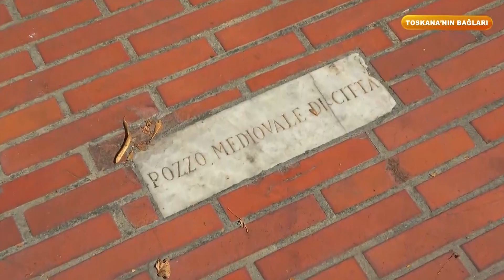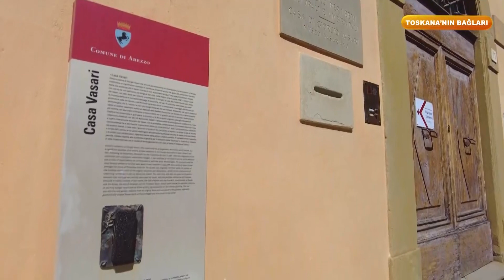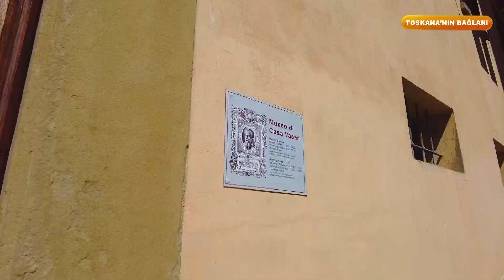Çok Gezenti | Toskana'nın Bağları - Arezzo Katedrali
Çok Gezentiler bu hafta, Toskana’yı geziyorlar. Pek çok filme ve kitaba konu olmuş Toskana'nın Chianti bağlarını; Castello di Monteriggioni ve Lornano köylerini gezen çok gezentiler izleyicilere muhteşem bir deneyim sunacak.

Toskana’nın Bağları büklüm büklüm yolları! Çok Gezentiler Toskana seyahatlerini yemyeşil mis kokulu üzüm bağlarından bitiriyor. Arezzo’nun orta çağdan kalma festivali şehri adeta şehri bir film setine çeviriyor! İtalya’nın en verimli toprakları, en güzel manzaraları…